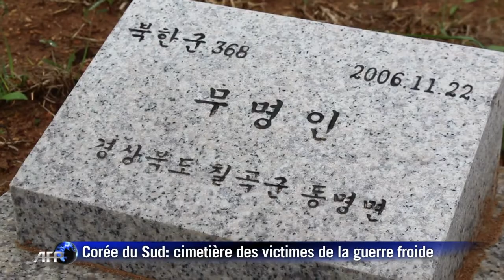Corée du Sud: un cimetière pour les fantômes de la Guerre froide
A un jet de pierre des champs de mines, des barbelés et des miradors marquant la dernière frontière de la Guerre froide, un moine verse de l'alcool de riz sur la sépulture d'un soldat nord-coréen. Mukgai veille seul sur les esprits des Chinois ou des Nord-Coréens tombés pendant le conflit qui a fait entre deux et quatre millions de morts entre 1950 et 1953. Durée: 01:12